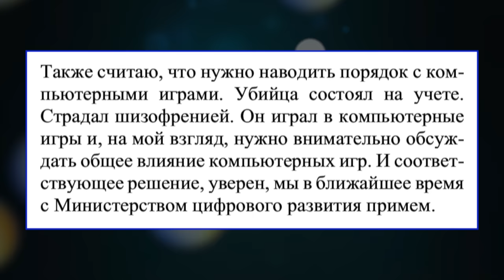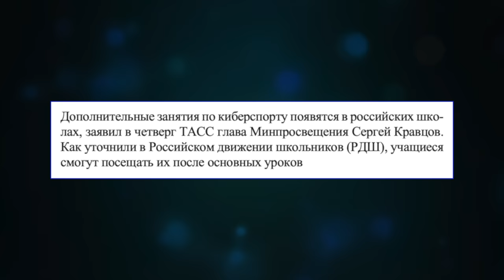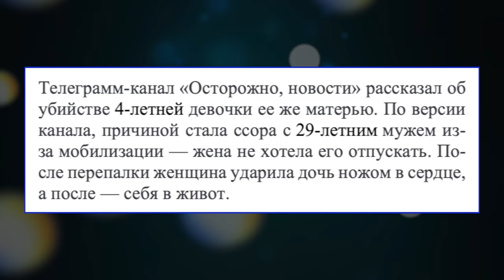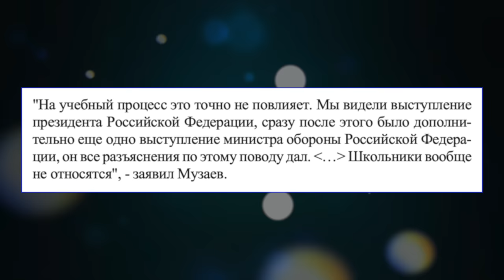СТРЕЛЬБА В ШКОЛЕ, КОМПЬЮТЕРНЫЕ ИГРЫ И МОБИЛИЗАЦИЯ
Стрельба в школе Ижевска. А пока в России проходит мобилизация, Сергей Кравцов обвиняет компьютерные игры.